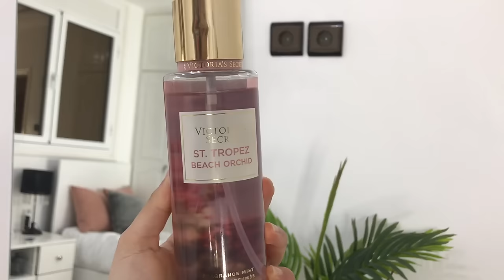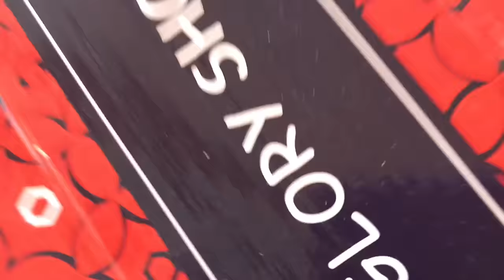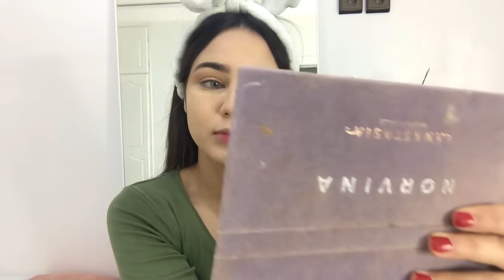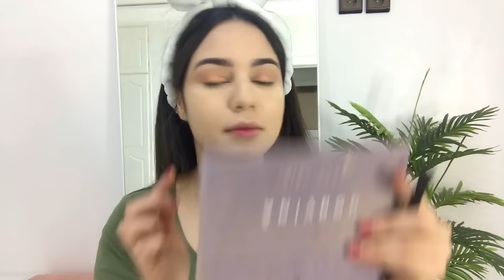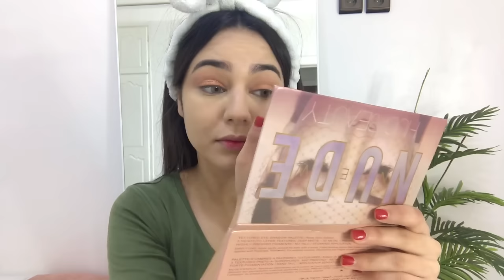Get ready with me l3rs✨💗 تجهزو معي لعرس مغربي 💕 .وجدت فآخر لحظة (مكياج للمناسبات+تجهيز البشرة)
غزآالاتي كيف دايريين نتمنى تكونو بخير وعلى خيراليوم وجدت راسي معاكم للعرس وشاركت معاكم مكياج تقدرو تعتامدوه فالمناسبات نتمنى يعجبكم الفيديو متنساوش ديرو جيم وكومنت زوين بحالكم الاشتراك في القناة ودخلو لانستغرامي 📛📛📛📛📛📛📛📛📛📛📛📛📛📛📛📛📛📛📛📛📛📛📛📛📛📛📛📛📛📛📛 �i d'ont own the music in this video music:'waiting' by INOSSI أغاني ـ شعبيةـ مغربيةـ جدوان